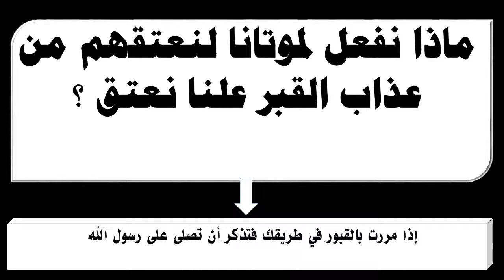ماذا نفعل لموتانا لنعتقهم من عذاب القبر علنا نعتق ؟